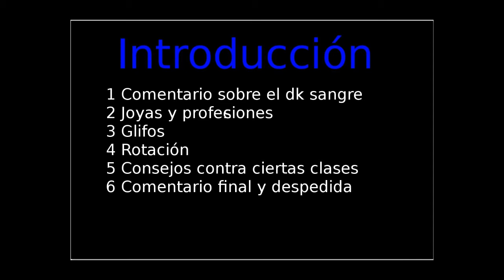Wow guia completa para dk sangre pvp 3.3.5a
Hola gente aqui os dejo esta guia para el dk sangre espero que os sirva siento que me saliera tan larga pero esque todo es importante.
Los e cambiado por unos mas apropiados ignorad los que digo en la guía copiaros estos :)
Talentos: